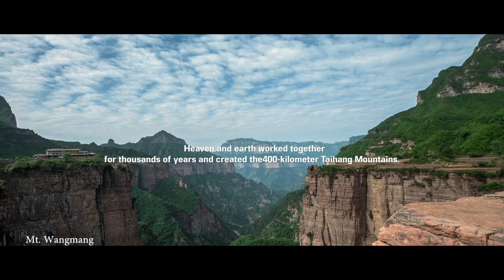Shanxi, A Land of Natural & Historical Charm - China Cultural & Natural Heritage Day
Shanxi's natural environment is magnificent. There are many famous scenic spots in Shanxi such as Taihang Mountain Canyon, Guanchen Mountain Forest, Tianchi Lake, Wannian Ice Cave, Mianshan Mountain, Hukou Waterfall, and Beiyue Hengshan!

All these stunning spots are excellent for sightseeing. After years of development, the tourism industry in Shanxi has bloomed. Foreign guests can discover tours exploring ancient religions, culture, landscapes, and more. Shanxi sincerely welcomes friends from all walks of life to visit and experience the ancient civilization and beautiful scenery!